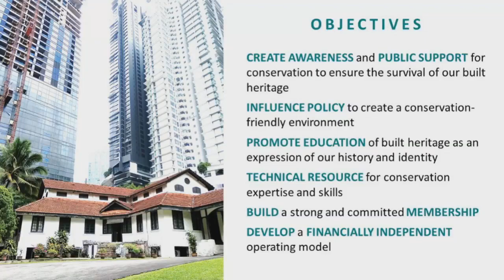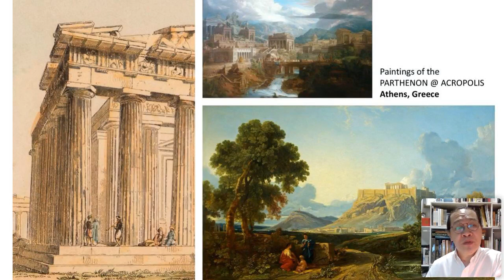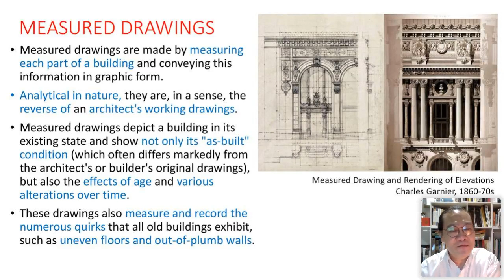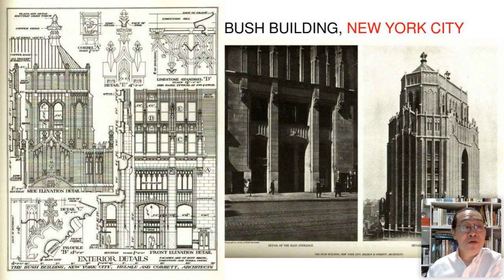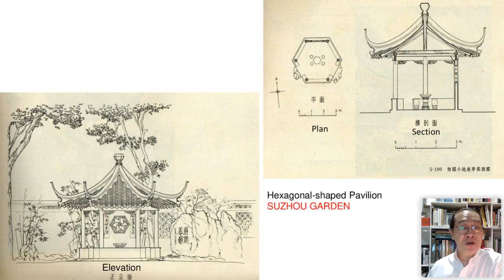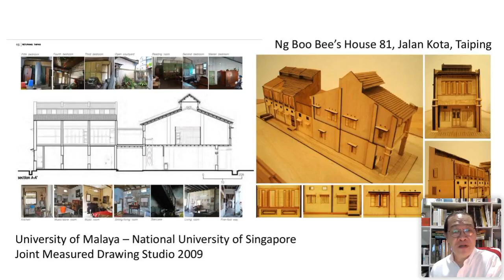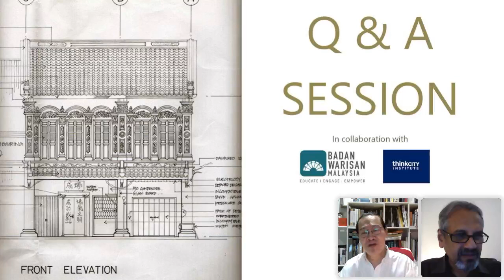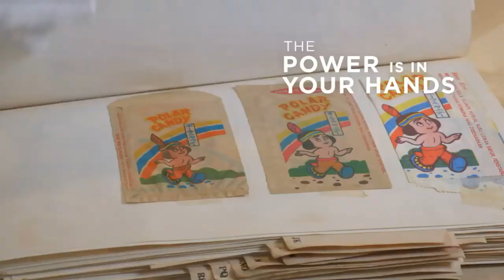BWM Talk Series : Measured Drawing & Surveys – What are they?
This talk introduces the way heritage & historical buildings were documented in the past for the purpose of later reproducing, or the restoration of heritage architecture.